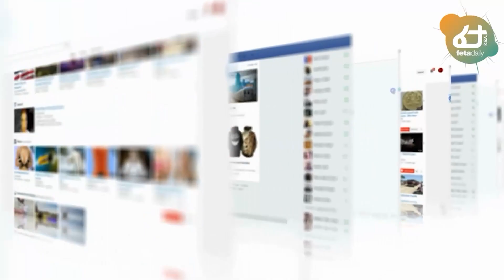Ethiopia - የትግራይ ዲያስፖራዎች ተቃውሞ ወጡ፣ የትጥቅ መፍታቱ ጉዳይ እያነጋገረ ነው፣ ሽሬና መቀሌ እርዳታ ሊገባ ነው፣ በኦሮሚያ ዳኞች ታሰሩ